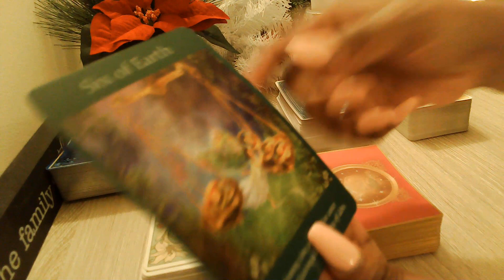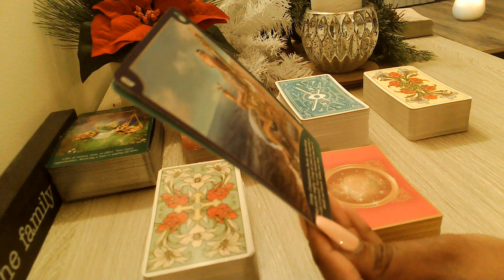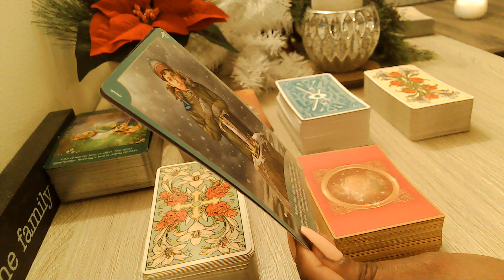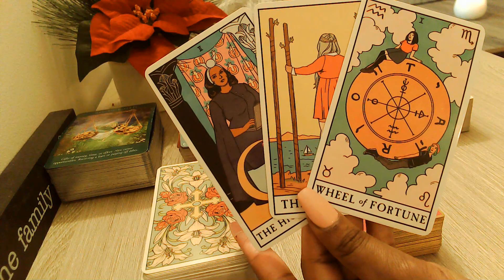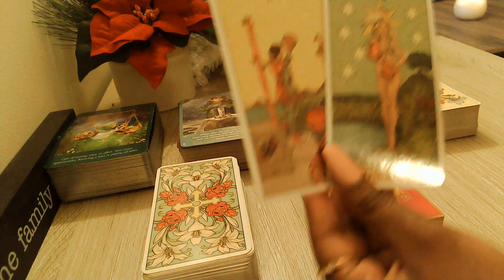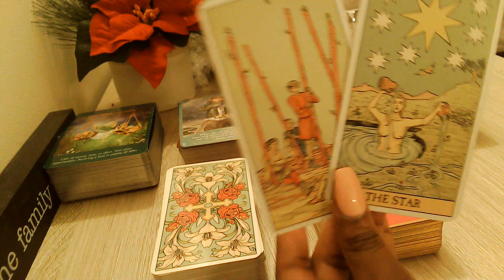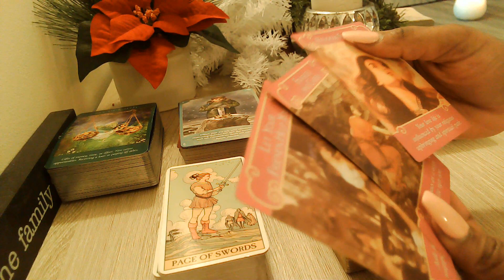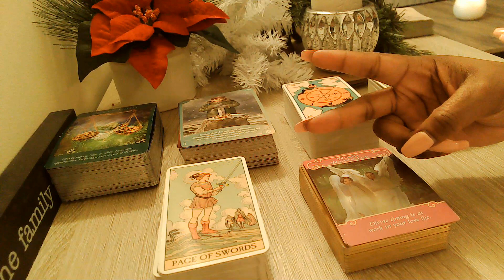Pisces This Is Your Time Now! December